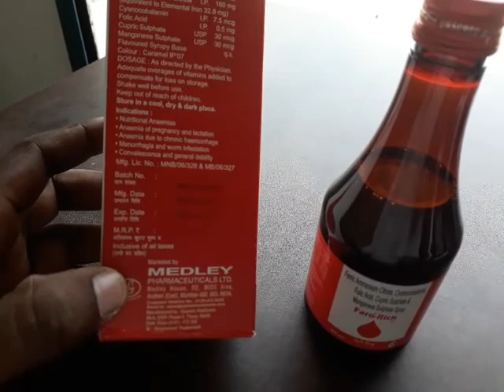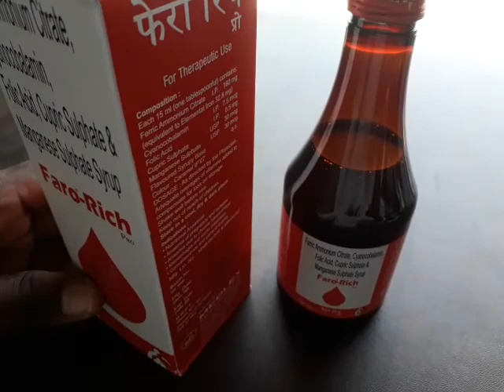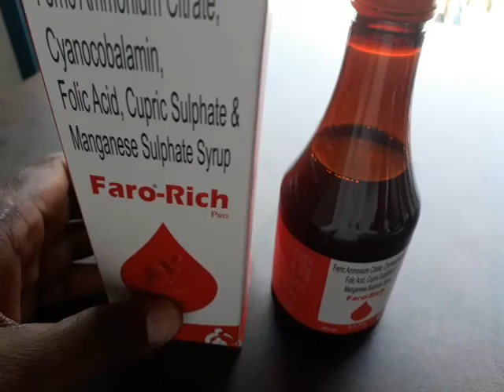Faro-rich pro syrup~ Hematinic syrup of iron, folic acid & Vitamin b12 | Iron folic acid syrup ip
dexorange syrup kitne din mein asar karta hai how to drink dexorange syrup dexorange syrup ke faayde डेक्सोरेंज सिरप इन हिंदी पिचके गाल को कैसे फुलाए
पिचके गाल को मात्र 1 महीने में फुलाए dexorange पिने के फायदे dexorange syrup क्या होता हैं?iron tablets for hair growth dexorange syrup peene ke fayde iron deficiency anemia iron deficiency symptoms sharir ki kamjori kaise dur karen dexorange syrup use for diseases hemoglobin blood increase food dexorange syrup 200 ml use zincovit syrup use zincovit syrup vitamin syrup multivitamin syrup
dexorange syrup in pragnancyaristozyme syrup
dexorange syrup kab pina chahiye
dexorange syrup ke fayde aur nuksan
dexorange syrup kis kaam aata hai
iron tonic with vitamin b12 and folic acid
heamoglobin in pregnancy
pregnancy me khoon ki kami
kamjori ki dawa
kamjori ka ilaj
takat ki syrup
khoon badhane ki dava
khoon badhane ki syrup
hematinic syrup ke fayde
hematinic syrup of iron folic acid and vitamin b12
hematinic syrup
iron capsules benefits in hindi
iron capsules benefits in pregnancy
khoon badane ki syrup